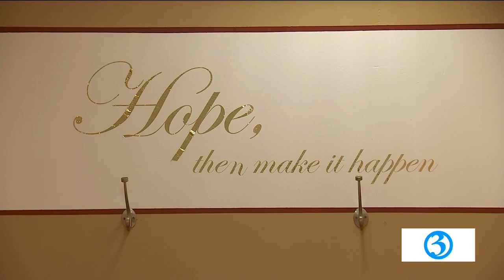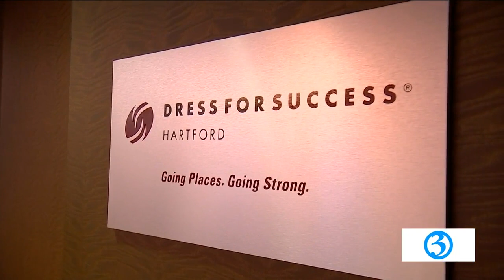The 16th annual Capital Catwalk fundraiser is coming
Dress for Success's Capital Catwalk Fundraiser is happening on Monday, and a special local woman will be honored.